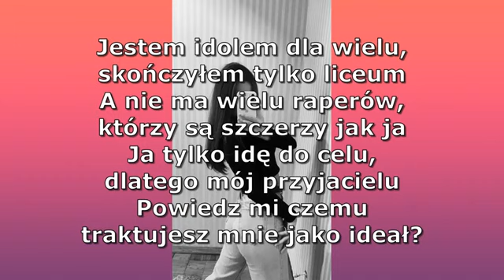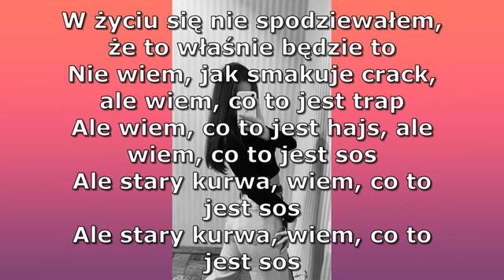White 2115 - La Vida Loca (TEKST) sprawdź opis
White 2115 - La Vida Loca (TEKST)

sprawdź opis
Fragmenty utworów należą do ich prawnych właścicieli i zostały wykorzystanie wg prawa cytalu (art.29 ust.1
ustawy o prawie autorskim i prawach pokrewnych .

(TEKST)

Jestem idolem dla wielu, skończyłem tylko liceum
A nie ma wielu raperów, którzy są szczerzy jak ja
Ja tylko idę do celu, dlatego mój przyjacielu
Powiedz mi czemu traktujesz mnie jako ideał?
Palę papierosa, jak gwiazda rocka robię hajs
Nie na pokaz, chociaż mam widownie na blokach
Tam nie ma Boga, wychowywani na prochach
A ta mała ma to w oczach livin' La Vida Loca jaj jaj
Jaj jaj jaj jaj jaj jaj, livin' La Vida Loca jaj jaj
Kiedy znów zapada zmrok, wsiadam w 4.4 ej
No i dziś dociskam ją tak jak kiedyś, kiedyś
Właśnie tak smakuje Rock and Roll, piękne kobiety
Szybkie fury i ludzi tłumy, nasze życie dziś to robi show
Nasze życie stary dziś to robi show
W życiu się nie spodziewałem, że to właśnie będzie to
Nie wiem, jak smakuje crack, ale wiem, co to jest trap
Ale wiem, co to jest hajs, ale wiem, co to jest sos
Ale stary kurwa, wiem, co to jest sos

Jeśli utwór ci się spodobała zostaw suba, udostępnij i strzel łapkę w górę, to motywuję i pomaga mi się rozwijać ❤️❤️❤️